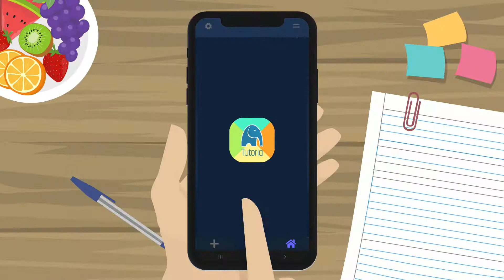Tutoria - Promotional Video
Promotional Video Production - Word and Record

Custom Animations | Promo Videos | Drone Footage | Action Shots